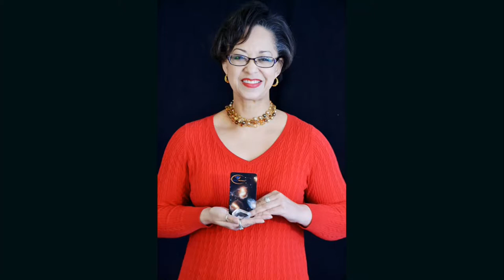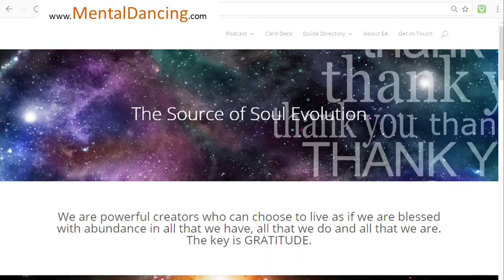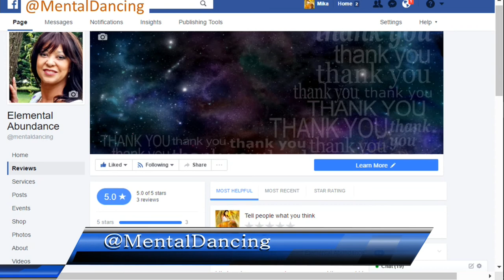"Are You Aware?" (Elemental Abundance- episode -v000)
"Elemental Abundance", my hybrid video/radio broadcast, is a result of my fascination with both conventional science and metaphysics, and my belief that the concept of Abundance can be broken down into elementary practices you can incorporate into your everyday life.
In the pilot episode, my special guest, Michele Gordon of Mire Yoga, and I talk about "Awareness".

Interested in being a guest? Want to be a featured sponsor?